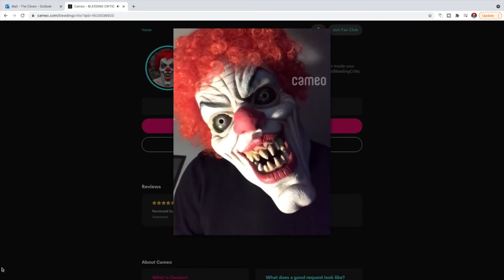I want to connect with YOU on Cameo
I jumped on cameo so you can request creepy video messages for your friends and enemies. Please use instead of the app.